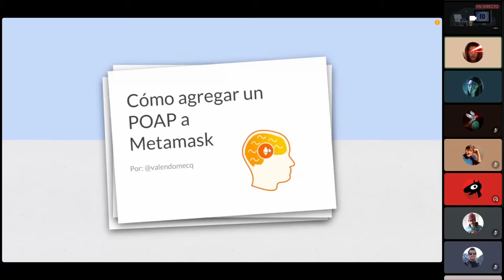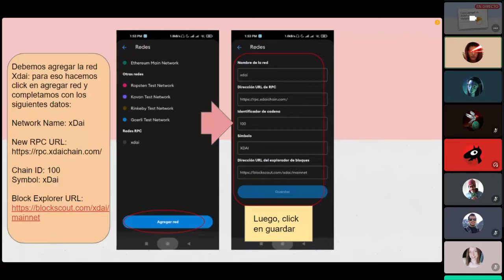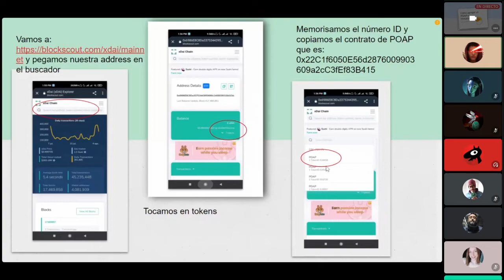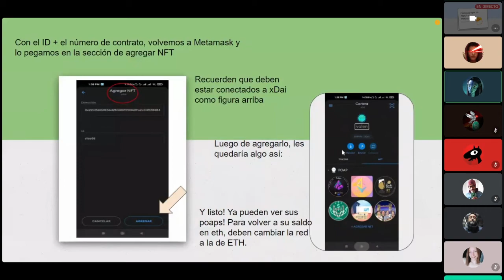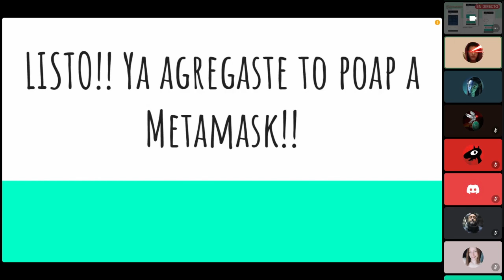Cómo agregar un POAP a Metamask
Debemos agregar la red Xdai: para eso hacemos click en agregar red y completamos con los siguientes datos:

Network Name: xDai

Symbol: xDai

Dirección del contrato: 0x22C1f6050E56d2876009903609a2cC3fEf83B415